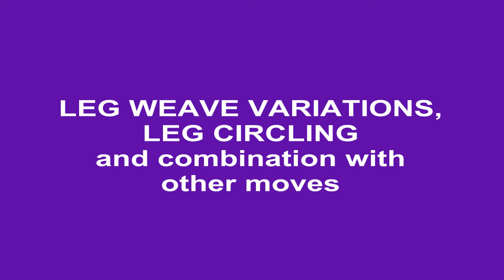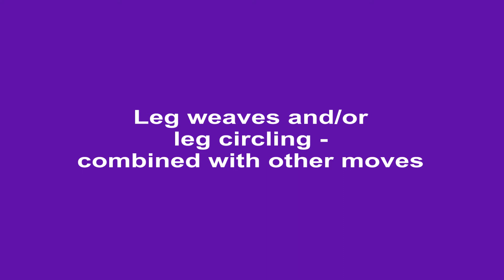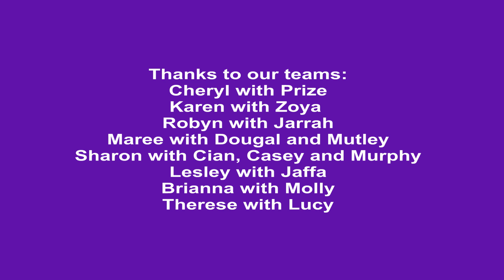Tricks to DWD Leg weave variations and combinations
This takes the basic leg weave to a new level.  It features variations, leg circling, and combinations/sequences of behaviours including weaves.